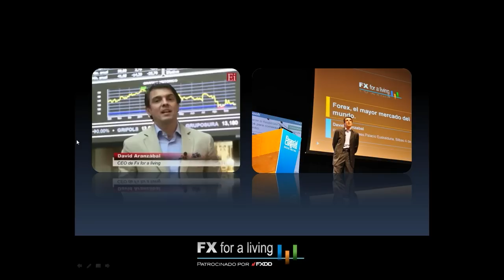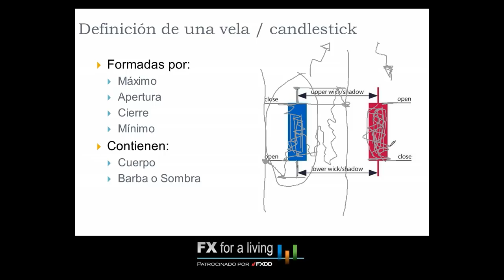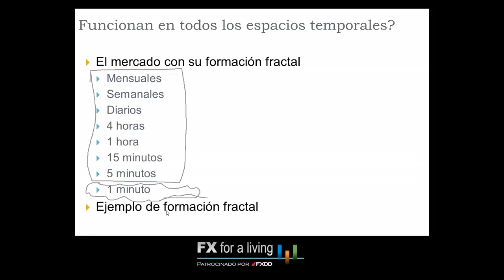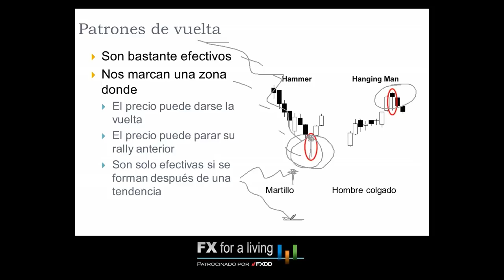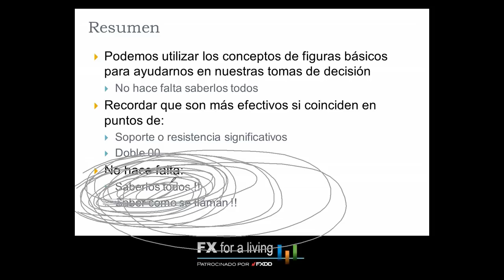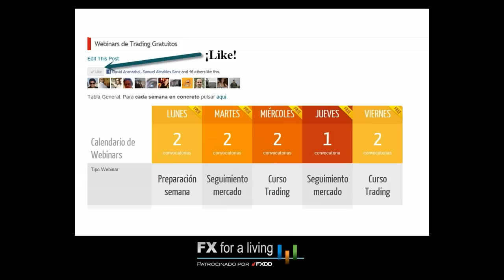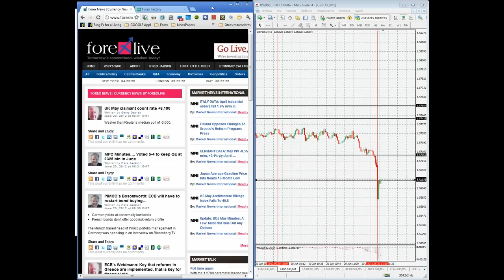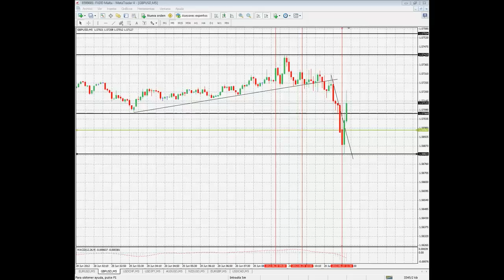Figuras de vuelta con Candlestick en el mercado de divisas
Recuerda que puedes acceder de forma gratuita a más webinars como este y de seguimiento de mercado de divisas, forex, dirigidos por David Aranzábal y